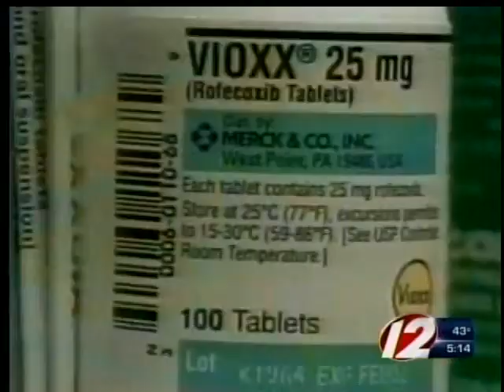Merck lawsuit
Merck settles Vioxx lawsuit.